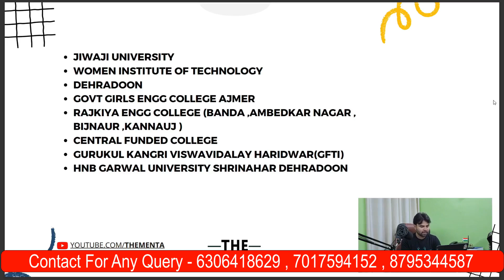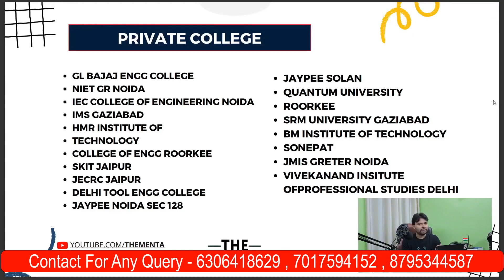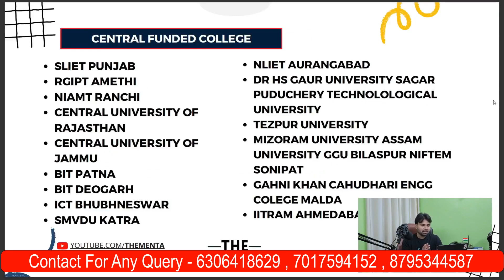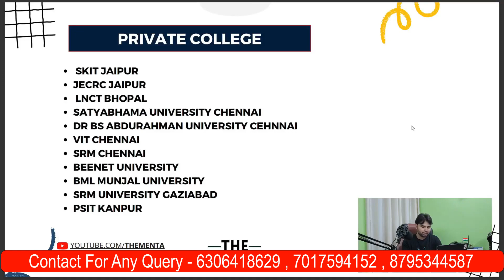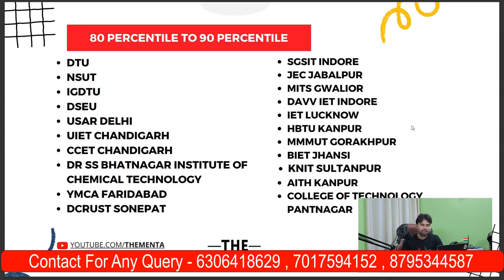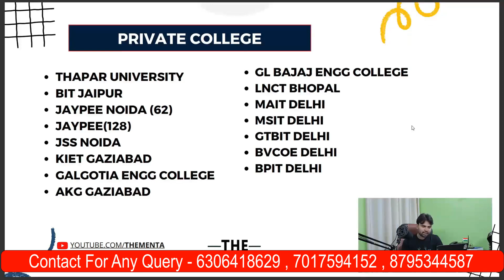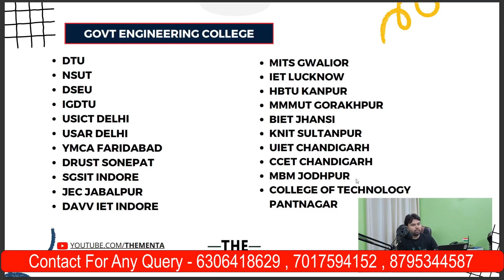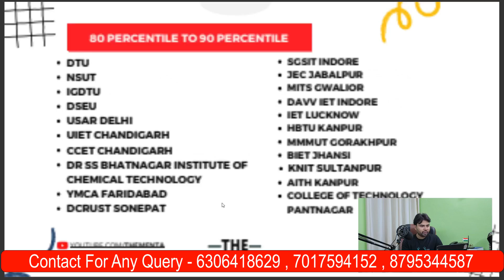JEE MAIN 2024 : 20 TO 90 Percentile Which College you can get ?